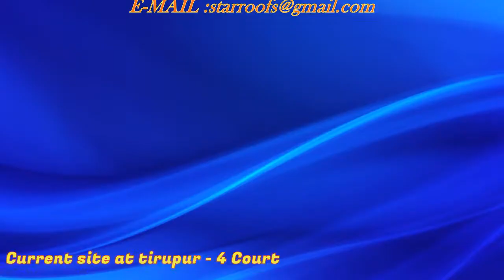Shuttle court construction service - Ct.+ 91 9841185876, 9841336895, 7667669960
Star roofs being a quality driven organization, we are the best in offering a qualitative Shed For badminton court. We are expert in especially indoor badminton court. Facilitated with highly advanced processes at our efficient manufacturing unit, we are able to offer a wide assortment of Badminton Court Roofing Shed. With immense expertise and knowledge in this domain, we have actively committed towards offering Indoor Badminton Shed. It is available in various thicknesses and dimensions to meet the demands of variegated clients. This roofing shed is manufactured from the best quality material & leading techniques under the supervision of vendor’s experts as per the set standards of industry. We offer this roofing shed at cost-effective price in a given time frame. Our all clients are 100% satisfied. This is our current site at tirupur - 4 court.